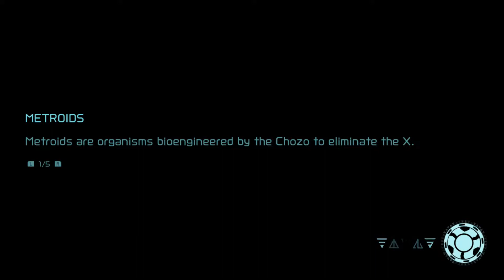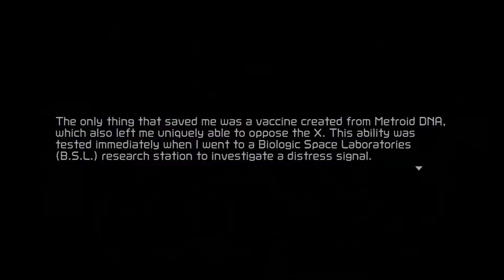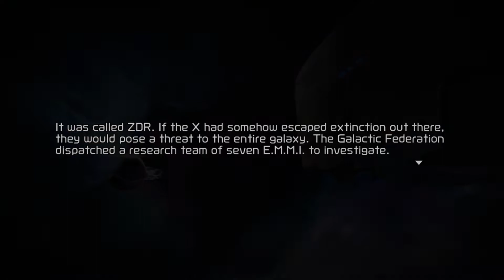Metroid Dread 1st Year Anniversary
Today or yesterday was or is Metroid Dread’s Anniversary so lets just look back on this game and see why its amazing and if you haven’t gotten this game please get it it is worth it.